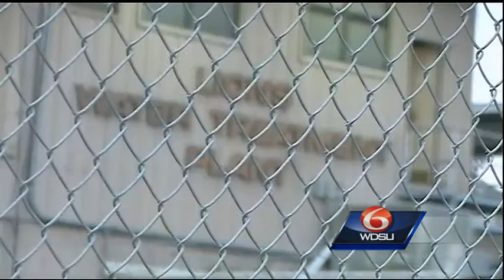Parish officials discuss brain eating amoeba in St. John Parish